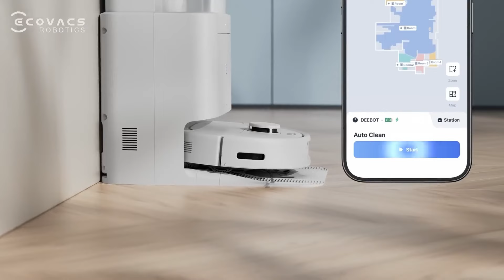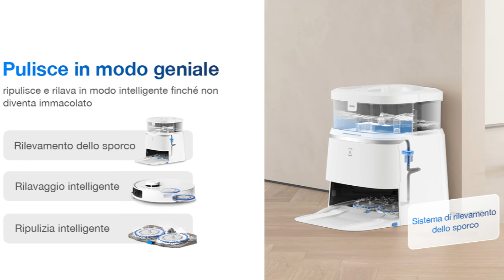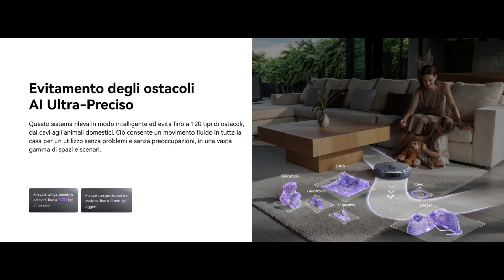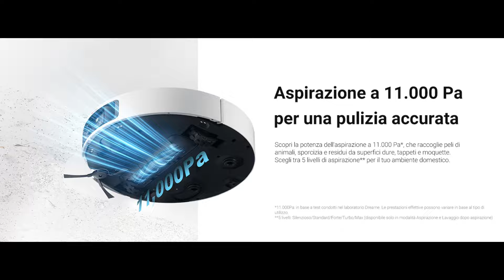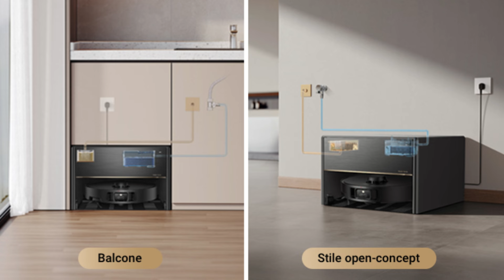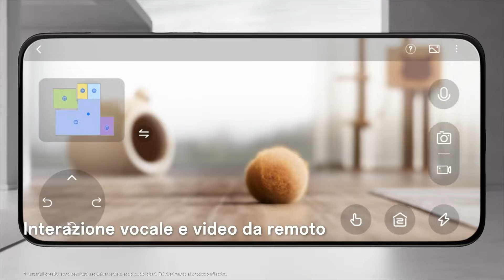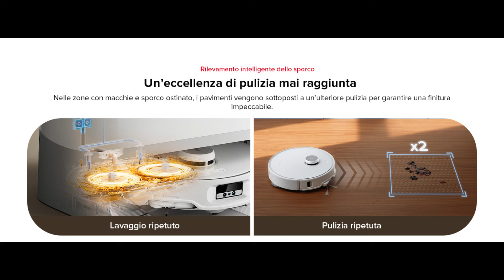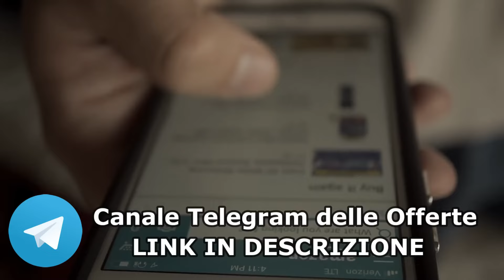I MIGLIORI ROBOT ASPIRAPOLVERE e LAVAPAVIMENTI da Acquistare su Amazon a fine 2024!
📝 Se volete avere sempre un pavimento aspirato e lavato a dovere con un semplice click, siete arrivati nel posto giusto! Oramai i Robot Aspirapolvere e Lavapavimenti hanno raggiunto un livello di efficienza e praticità mai visto prima, grazie all’introduzione di sistemi all’avanguardia e all’intelligenza artificiale sempre più raffinata. In questa guida abbiamo posto il focus sui modelli di Robot Aspirapolvere più recenti disponibili su Amazon in grado di offrire il massimo nella pulizia automatica del pavimento.

Scopri quale Robot fa al caso tuo e trasforma il modo in cui gestisci le pulizie, proprio adesso! Lasciati ispirare dai nostri consigli e ricordati che per raggiungere tutte le offerte Amazon per questi Robot Aspirapolvere e Lavapavimenti, lo puoi fare comodamente dai link che torvi in alto in questa descrizione.

CAPITOLI VIDEO:
00:00 Introduzione
01:13 Ecovacs N30 Pro Omni
03:07 Ecovacs T30 Pro Omni
04:22 Eufy X10 Pro Omni
06:41 Narwal Freo Z Ultra
09:18 Eureka J15 Pro Ultra
11:35 Dreame L40 Ultra
13:46 Dreame X40 Master/Ultra
17:09 Samsung Jet Bot Combo AI
18:49 Roborock Qrevo Curv

Alcuni o tutti i contenuti multimediali inseriti in questo video, sono stati creati appositamente dalle aziende per illustrare e pubblicizzare i loro prodotti. Quindi un certo numero di contenuti del video potrebbero essere stati creati solo a scopo illustrativo. Testi, voce e montaggio del video sono proprietà di questo canale (Digital Best) ed è vietato utilizzarli per scopi promozionali e commerciali senza autorizzazione. È possibile condividere il video nei modi concessi dalla piattaforma YouTube attraverso le sue funzioni.

Non siamo rivenditori dei prodotti che suggeriamo. Si tratta di selezioni di prodotti in base a opinioni soggettive e a vari fattori come il successo di vendite, il gradimento del pubblico, le funzionalità ecc. Non siamo in nessun modo responsabili delle spedizioni, eventuali difetti, malfunzionamenti, cambio prezzi, cambio pagine di destinazione, modalità d'acquisto e della mancata soddisfazione delle aspettative dell'acquirente. L'utente è tenuto a verificare i prezzi e che le caratteristiche del prodotto che acquista siano coerenti con le sue richieste. Per qualsiasi informazione e reclamo inerente i prodotti, l'utente finale è tenuto a contattare direttamente il negozio dove ha acquistato.